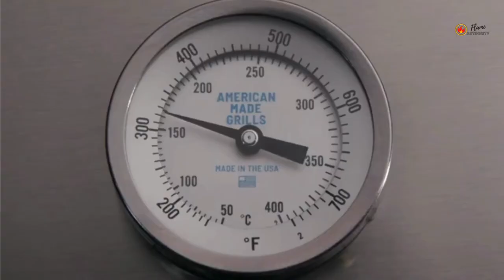AMERICAN MADE GRILLS AMG MUSCLE 36" HYBRID BUILT IN GAS GRILL MUS36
With the American Muscle Grill, get the flexibility of a multi-fuel chameleon with the raw power of a champion that outclasses any of its single-fuel challengers. With its creative Multi-Fuel Tray System, grilling with any combination of solid fuels places innovation in the chef’s hands.

CHAPTERS:
00:00 | STEP 1: INTRO
00:10 | STEP 2: FEATURES & SPECIFICATIONS